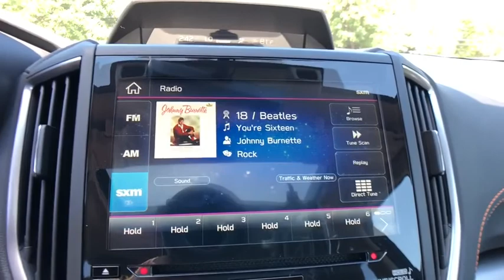2021 Subaru Crosstrek Commerce, Farmington Hills, Novi, West Bloomfield, Troy, MI 21X003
Crystal Black Silica New 2021 Subaru Crosstrek available in Commerce, Michigan at LaFontaine Subaru. Servicing the Farmington Hills, Novi, West Bloomfield, Troy, MI area.

Recent Arrival! Crystal Black Silica 2021 Subaru Crosstrek Limited Moonroof + Navi + H/K Audio Bluetooth / Hands Free Calling, Rear Backup Camera, AM/FM radio: SiriusXM, Auto High-beam Headlights, CD player, Exterior Parking Camera Rear, Front fog lights, Fully automatic headlights, Heated Front Bucket Seats, Leather-Trimmed Upholstery, Power driver seat, Radio: Subaru STARLINK 8.0 Multimedia Plus System, Subaru STARLINK Smartphone Integration, Wheels: 18 Alloy Machine Finish.brbrSegment Leading AWD. Subaru is Kelley Blue Books 2017 Most Trusted Brand. 98% of Subaru vehicles sold in the last 10 years are still on the road today.